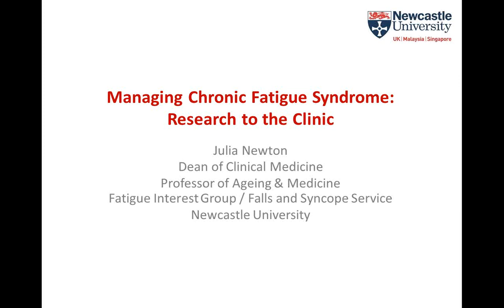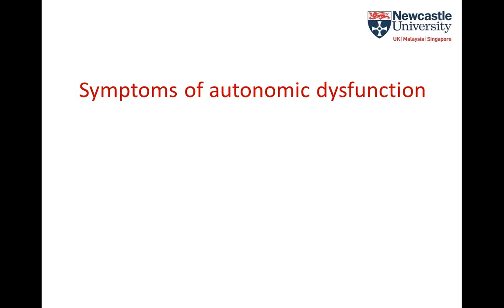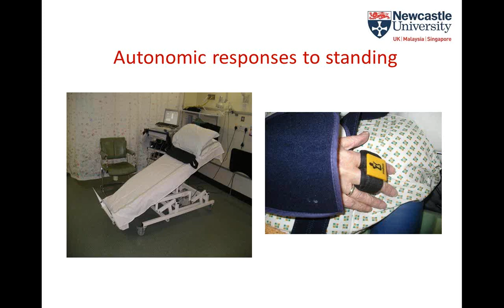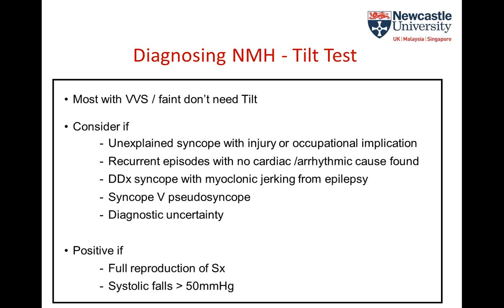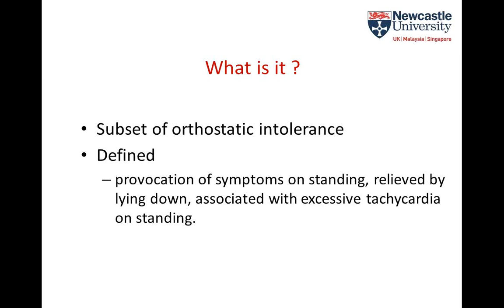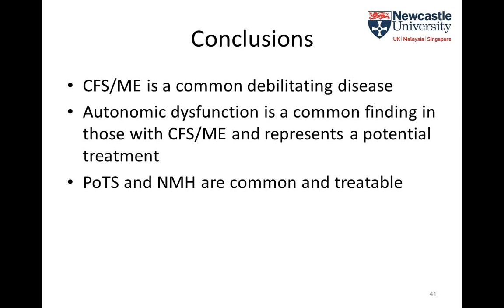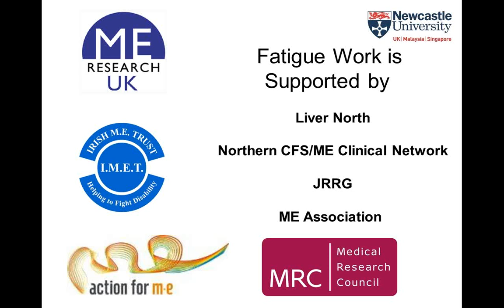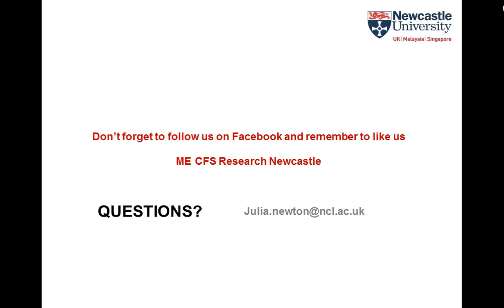Guidance for GPs and other health professionals on autonomic dysfunction fatigue in ME-CFS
Professor Julia Newton (Newcastle Hospitals NHS Trust, Dean for Clinical Medicine Newcastle University) on autonomic dysfunction and fatigue in ME-CFS.

The presentation draws out practical guidance for General Practitioners, Practice Nurses and Allied Health Professionals based on recent research evidence, followed by a question and answer session for webinar participants